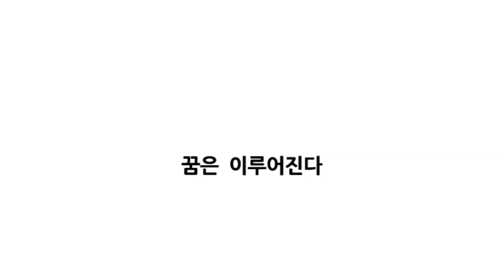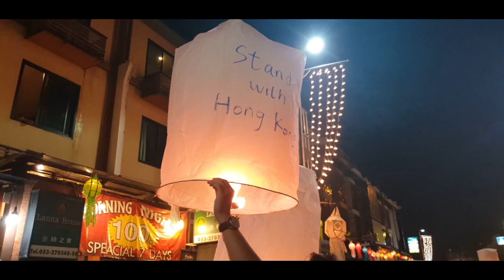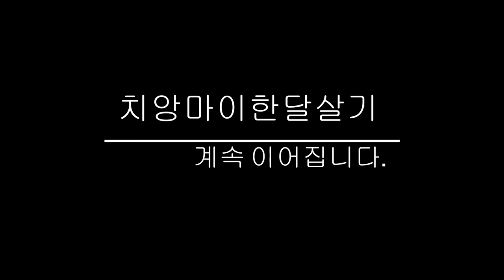치앙마이 축제 (풍등 날려봤니?)Loy Krathong 2019 / Amazing Thailand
Loy Krathong 2019 / Amazing Thailand

치앙마이 도시전체는 각양각색의 등불로 아름다웠고
전세계에서 모인 관광객들은
각자의 행복과 건강을 기원했다.
모두의 마음을 모아
풍등을 날려보자!!